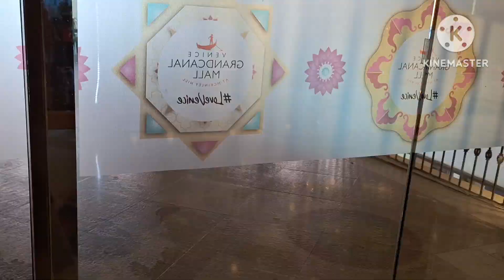Our adventoures in The Grandest Mall in Philippines/Venice Grand Canal Mall